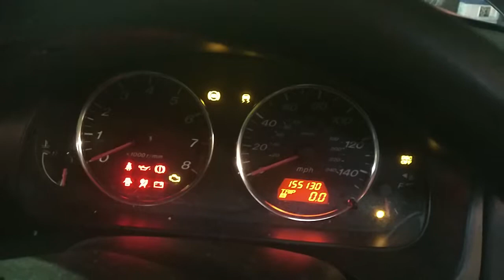V1518 ДВС (Двигатель) Mazda 6 GG 2.0i LF